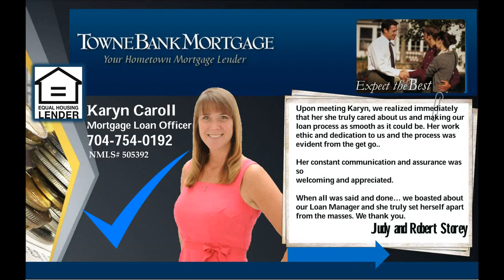Lake Norman real estate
Immaculate! Open plan, tiled bonus down w/full bath.Hardwood floors Stainless steel appliances Nice landscape, large deck. New roof New master shower Private wooded lot. Home Warranty!